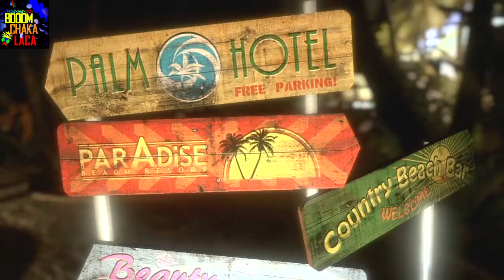Zombies en 2.0 - Dead Island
Wasssa gente, acoliten con un like al canal de gameplays de ps3 100% Ecuatoriano, con su servidor chakalaca, es muy fácil solo tiene que darle un me gusta a la página oficial